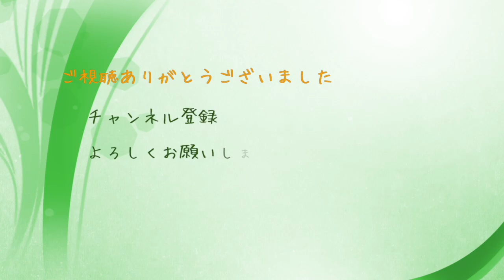草刈り女子Mo七のチップソーさばき！日が暮れるかと思いきや、、、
今年最後の草刈りMo七編です
前回ぐるがりで今回はチップソー
出だしはどうなるかと心配でしたが後半はもう慣れました！

No.26831022

00:00挨拶
00:59説明指導
03:22草刈りスタート
32:14終わりの挨拶With武七

刈り払い機：SRE265　安物チップソー

防塵面＆しんげんくんPro＆リライブシャツ＆リライブスパッツ

☆Instagram もよろしくお願いします。（M七が担当しています）